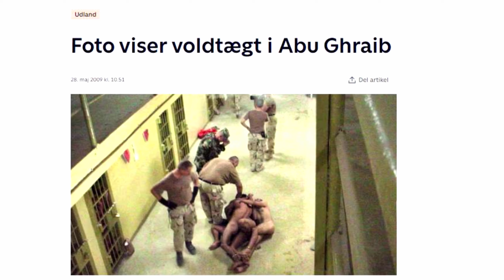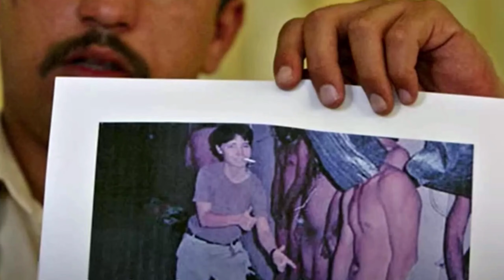Det er amerikanske soldater vi taler om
Pressemøde 19. december 2023 ang. dansk forsvarssamarbejdsaftale med USA.

Du kan læse den uopsigelige aftale med USA herunder!